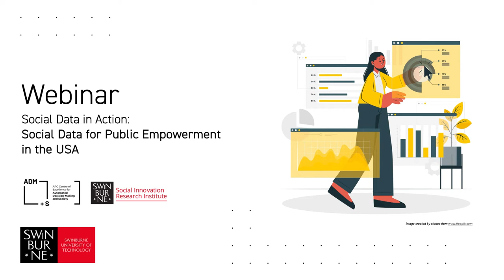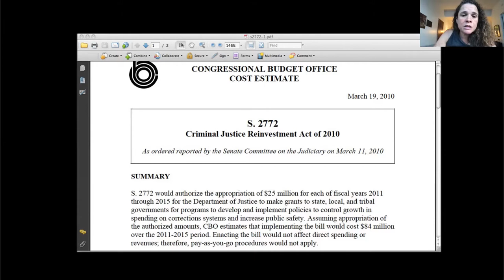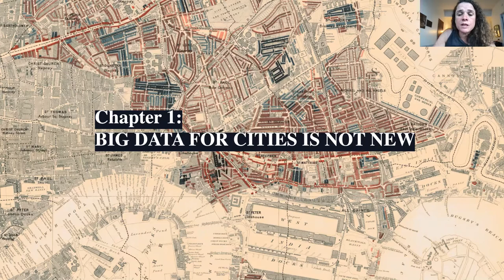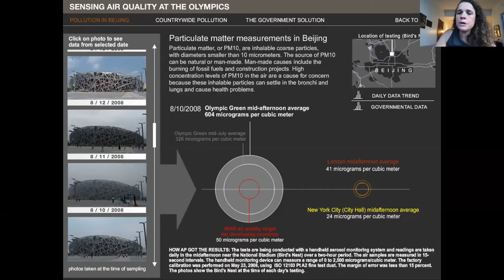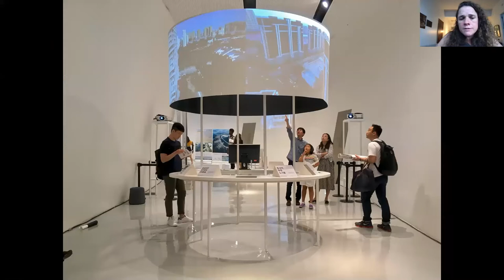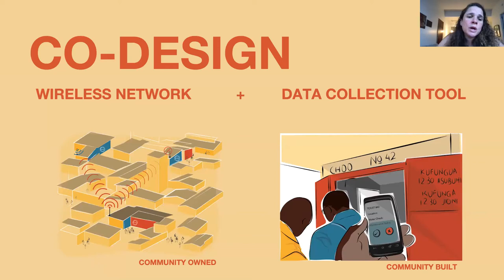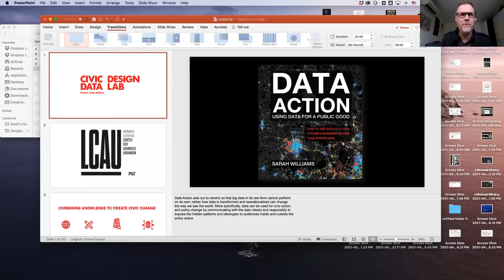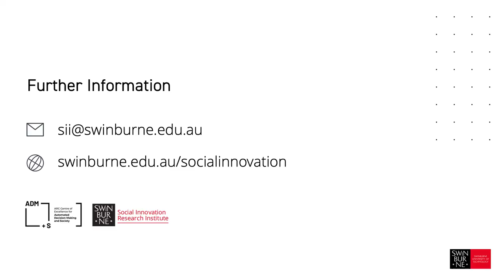Webinar - Social Data in Action: Social Data for Public Empowerment in the USA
In this webinar, Sarah Williams from MIT will offer insights from her 2020 book Data Action: Using Data for Public Good. Big data can be used for good—such as tracking disease—and for bad—implementing surveillance and control. Williams will provide a guide for working with data in more ethical and responsible ways and will also outline a method that emphasises collaboration among data scientists, policy experts, data designers, and the public.